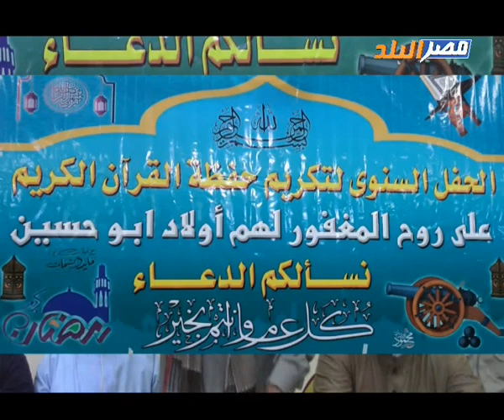الشيخ عثمان خطاب بير عماره بلبيس على قناة مصر البلد 26-7-2019